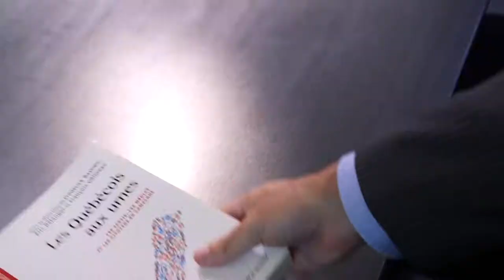McGill University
BÉLANGER, Éric – Department of Political Science